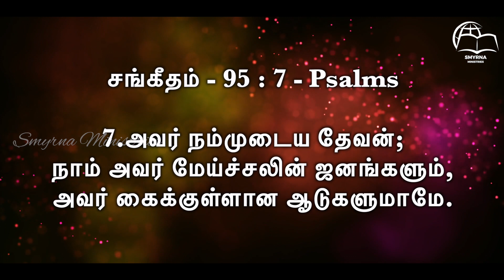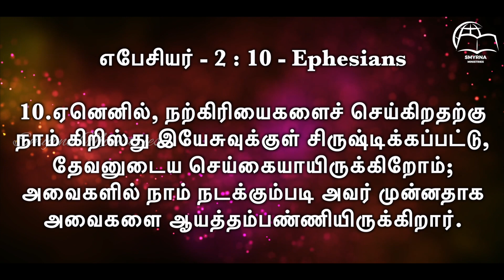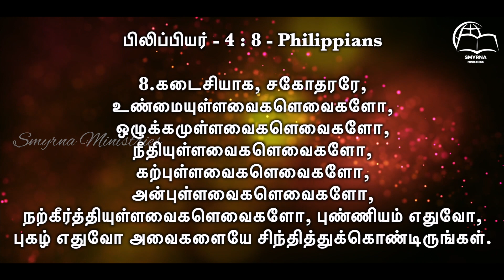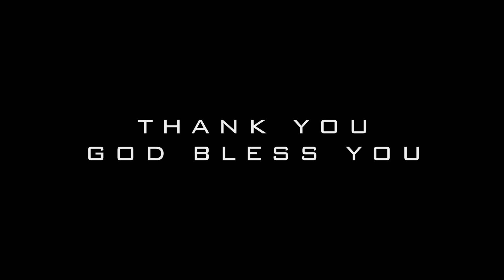Friday Fasting Prayer || Ps.Beula Rajan || Smyrna Ministries || 29th December 2023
Watch Our Friday Fasting Prayer || Ps.Beula Rajan || Smyrna Ministries || 29th December 2023